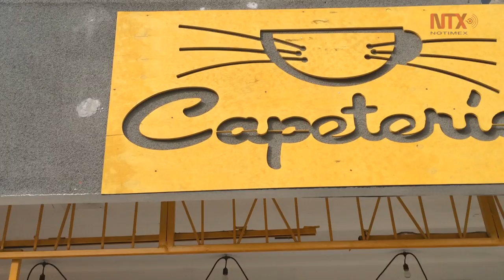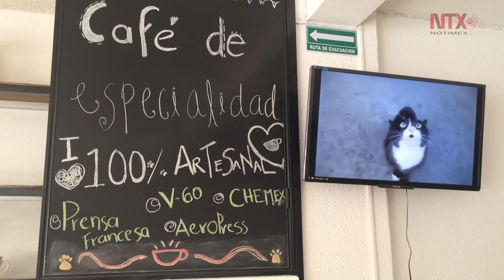Cafetería amigable para las mascotas en Puebla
Cafetería, concepto único de Puebla, espacio amigable con las mascotas